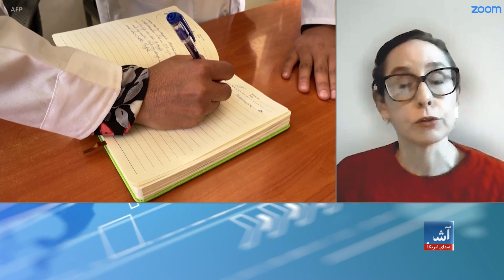گستن: زنان در افغانستان قبل از طالبان نیز در دسترسی به عدالت مشکل داشتند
اریکا گستن، استاد دانشگاه کولمبیا و کارشناس مسایل افغانستان می گوید که با آنکه قبل از حاکمیت طالبان، زنان در افغانستان در زمینه دسترسی به عدالت با موانع زیادی مواجه بودند، در  سه سال گذشته این وضعیت بدتر شده است.